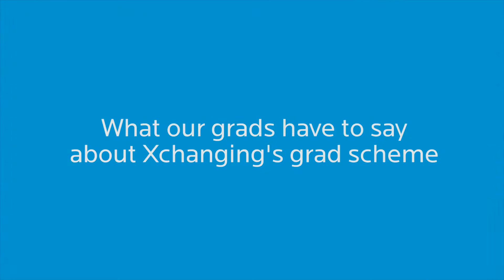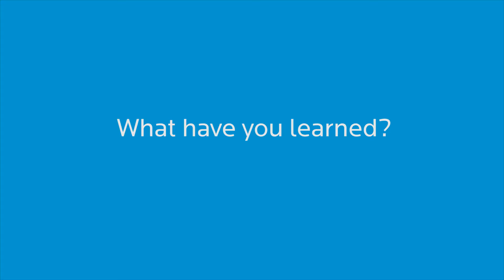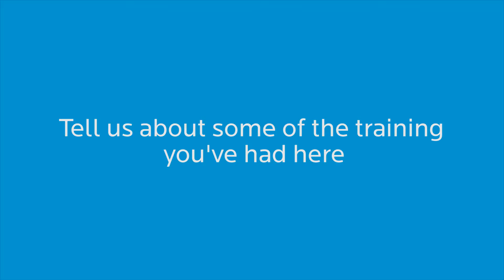Xchanging Graduates 2015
We caught up with a few of our graduates to discuss how they have been progressing and their thoughts on Xchanging.